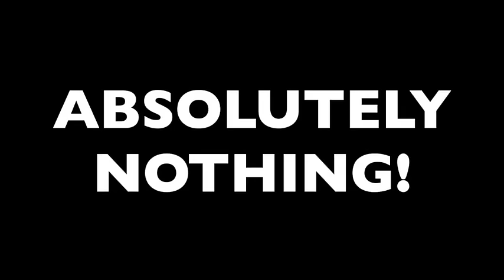“MY GIRLFRIEND’S GHASTLY FRIEND” and More True Paranormal Horror Stories!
Darkness Syndicate members get the ad-free version plus all of the artwork created for the YouTube and podcast thumbnails. Click here for the Darkness Syndicate version of this episode

IN THIS EPISODE: A ghostly crying woman acts as a spectral protector for a teenaged girl. (Crying Lady)  *** A woman receives unnatural acting flowers from a former flame. (The Ex’s Flowers)  *** A poltergeist plays havoc with a man’s sanity. (Something Strange is Going On In My House)  *** A hotel room quickly becomes unbearable with eerie noises. (I Couldn’t Stay) *** The days of Segregation continue to live in a Baltimore, Maryland home. (A View Of a Lake) *** An an antique clock becomes a portal for the dead. (The Ghost in the Clock) *** I’ll share my own personal experience as the host of Weird Darkness – something that happened to me just last night. (Hand in the Dark) *** AND MORE!

“The Ghost Who Locked Me Out Of My House” was submitted anonymously
“An Old Man in Scotland” by G. Michael Vasey (from the book “My Haunted Life)
***Unfortunately, the titles, credits, and links to the rest of the stories in this episode have been lost over time due to computer errors and lost files.  I am sorry for the inconvenience.***